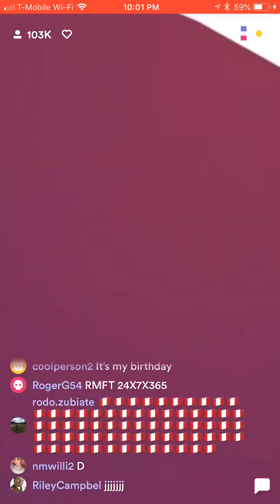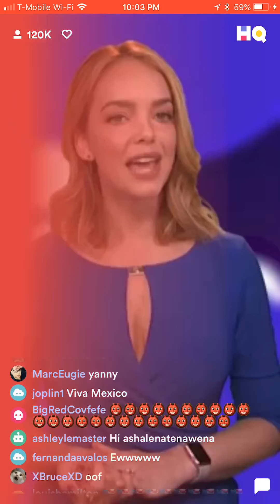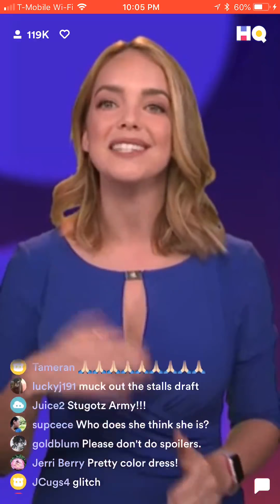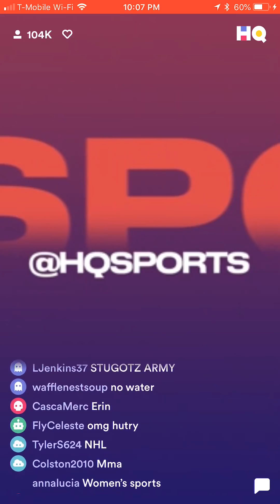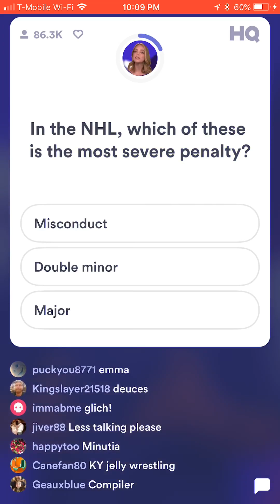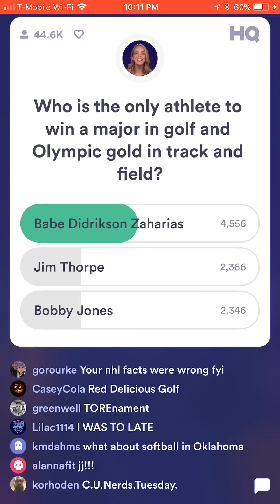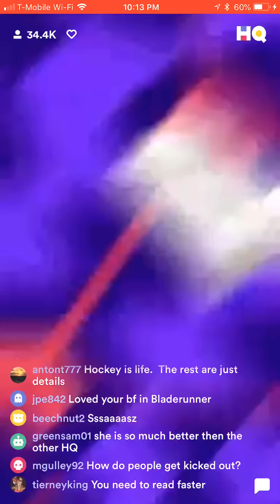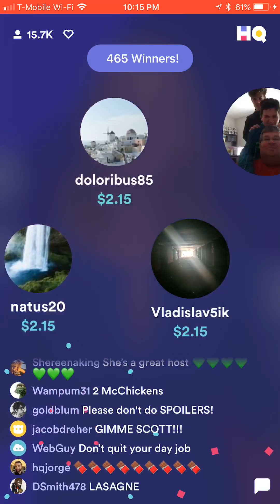(It's Still a Sport) HQ Sports June 18, 2018, 10 p.m. EDT Full Game ($1,000 prize)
Full episode hosted by Lauren Gambino.